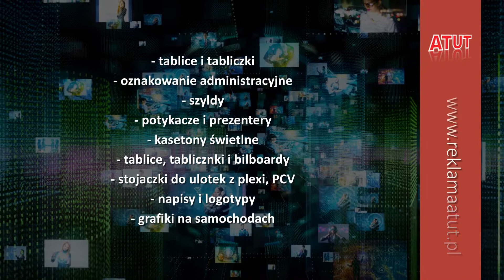Reklamy na samochodach Siedlce Atut Pracownia Plastyczna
Pracownia Reklamy Atut to firma z siedzibą w Siedlcach, świadcząca od 1998 roku usługi reklamowe. Zajmuje się przygotowywaniem reklam wizualnych, w tym różnych konstrukcji widocznych zarówno w dzień, jak i w nocy. W ofercie pracowni znajdują się proste i bardziej skomplikowane rozwiązania z tworzyw sztucznych, folii, aluminium i stali, w tym tablice wielkogabarytowe i tabliczki reklamowe, tablice numerowe domów oraz szyldy sklepów. Ponadto w ofercie można wyróżnić kasetony, litery przestrzenne i podświetlane napisy. Firma drukuje też na foliach, którymi następnie oklejane są samochody oraz zadrukowuje materiały wieszane na płotach i w innych miejscach. Klienci mogą również zamówić stojaki do ulotek, potykacze i prezentery.

Wszystkie konstrukcje reklamowe wykonywane przez firmę są przez jej pracowników starannie montowane.